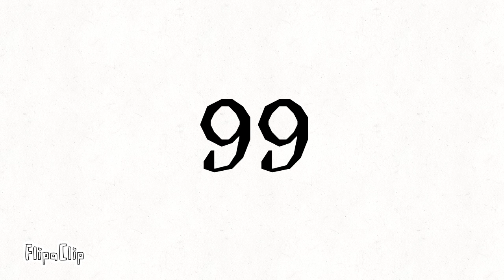BIG NEWS!!!!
WOOOOOOO 100! I LITERALLY CANT BELIEVE IT!